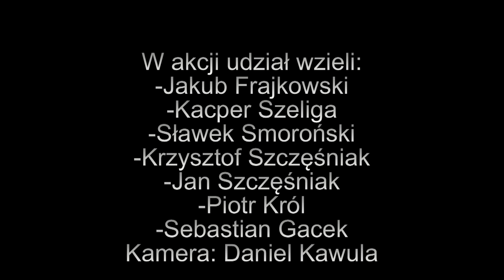Wyjazd OSP Bielanka do Wypadku w Bielance + OSP KSRG Raba Wyżna + JRG Rabka-Zdrój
Firetruck/ straż/ strażacy/ wyjazd/ OSP Bielanka/